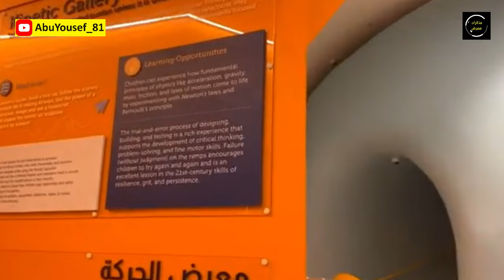اغرب مباني قطر.. قطر تبهر العالم!!│سلسلة الحياة في قطر للممرضين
في هذا الفيديو استعرض لكم 10 من اغرب واجمل مباني قطر؟؟ تابع هذا الفيديو لتستمتع بالتعرف عليها!!

00:00:00 مقدمة
00:00:54 متحف قطر الوطني
00:01:22 مبنى 2022
01:41:00 مسجد للمدينة التعليمية
00:02:12 مكتبة قطر الوطنية
02:54:00 متحف الأطفال في كتارا
03:43:00 جمعية القناص
00:04:26 مبنى عين قطر
00:04:47 أبراج لوسيل المتعرجة
00:05:17 Twin Towers
00:05:34 أبراج كتارا
00:05:55 ستاد الجنوب – الوكرة
00:06:32 ستاد لوسيل الايقوني
00:07:13 ستاد الثمامة
07:48:00 ختاما